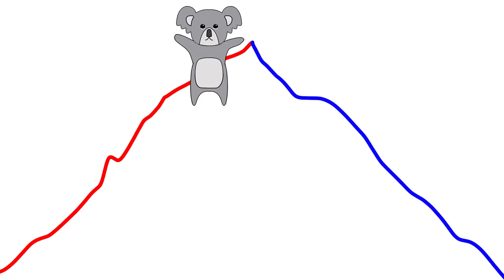MBTI 유형별 주식투자 할 때